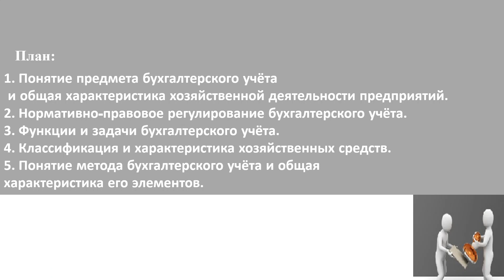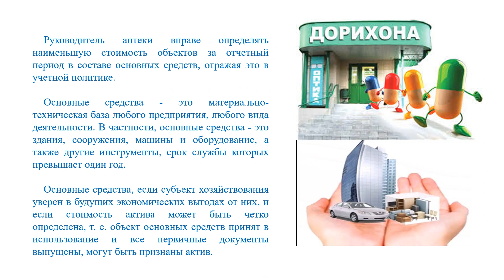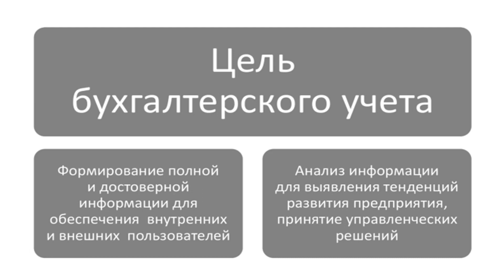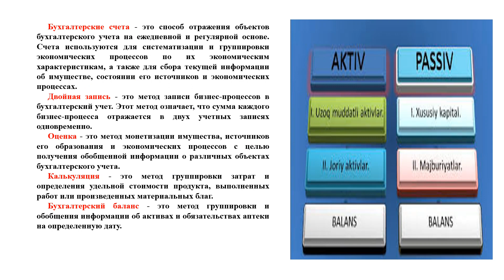Теоретические основы бухгалтерского учёта